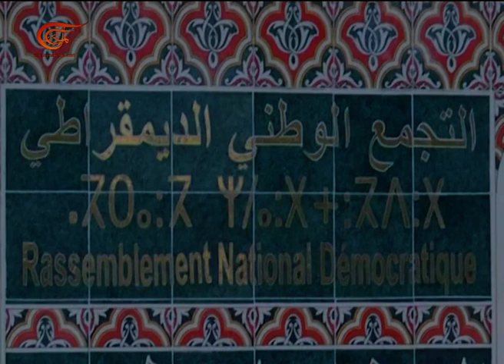أويحيى يجدد دعمه للرئيس بوتفليقة ويخفي طموحه الرئاسي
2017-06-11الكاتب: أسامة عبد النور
إعداد: الميادين
يتراجع الأمين العام للتجمع الوطني الديمقراطي في الجزائر أحمد أويحيى عن انتقاداته السابقة لحكومة الوزير المغادر عبد المالك سلال. اويحيى رئيس الديوان برئاسةِ الجمهورية يقول إنه متمسكٌ بدعم برنامج الرئيس بوتفليقة ومواقفه التاريخية تجاه القضايا الداخلية والخارجية واصفاً الموقف الجزائري تجاه أزمة الخليج بالحكيم.